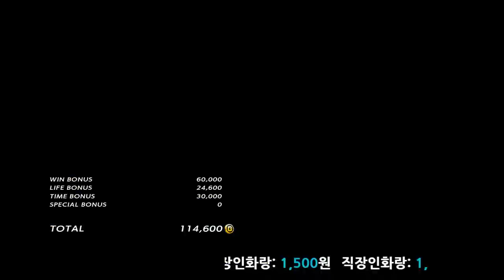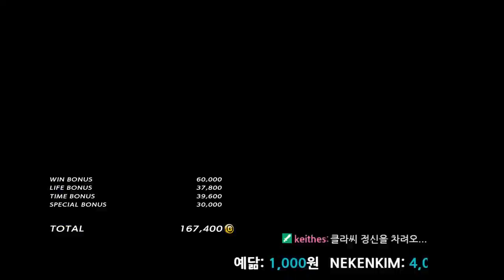[철권7]매크로야(화랑) vs 로하이(클라우디오)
개물을 무찔렀다 ; ㅁ;!